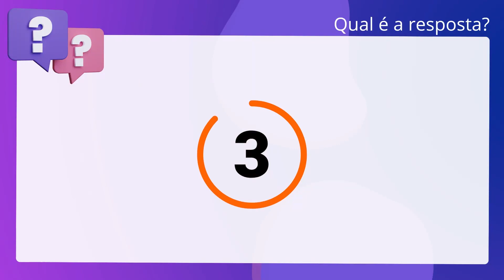QScon Direito: [Art. 107, CP] ACAFE 2014 - Delegado de Polícia (PC-SC] - ADAPTADA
Art. 107, CP | ACAFE 2014 | Delegado de Polícia | (PCSC | ADAPTADA

De acordo com o Código Penal, dentre outras situações, extingue-se a punibilidade a anistia, graça ou indulto.

Gabarito: Verdadeiro